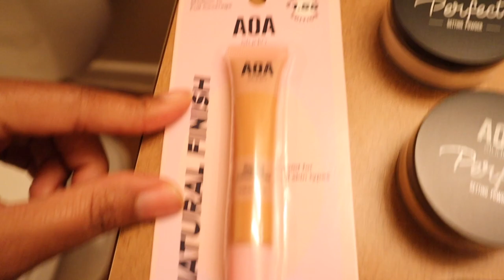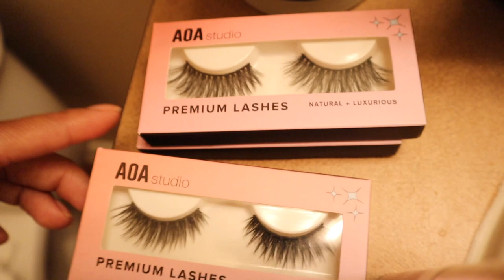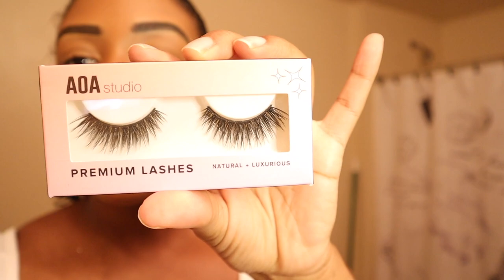SHOP MISS A $1 MAKEUP REVIEW 2020 | FIRST IMPRESSIONS | KRISSY M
Hey Beauties!! So for today's video I'm going to be doing a SHOP MISS A $1 MAKEUP REVIEW 2020 this will be my first impression of the product itself and I'm so excited to be testing it out. All products on the website is $1 LITERALLY! So if your a newbie at makeup this is your opportunity sis to test out this $1 dollar makeup before you go buy the expensive stuff. Everything is cruelty and vegan which is great for that person whose for anti-animal cruelty. I hope you guys enjoy the video. I will post everything below so that you can shop the products. Enjoy!!

Hair Company
BossyLuxe Hair

Hair Company
BossyLuxe Hair